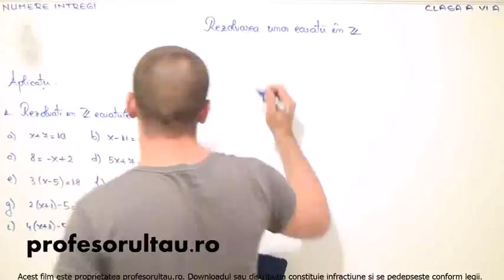cum se rezolva ecuatii in z - profesorultau.ro